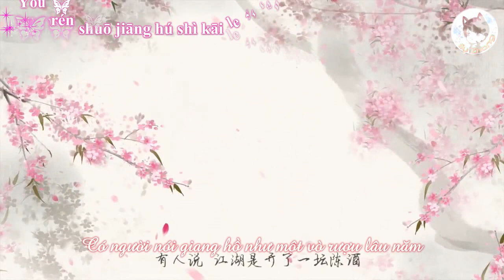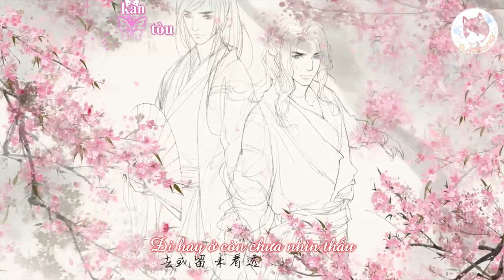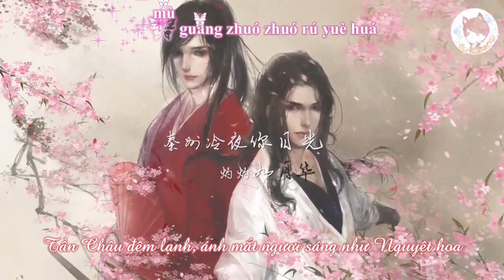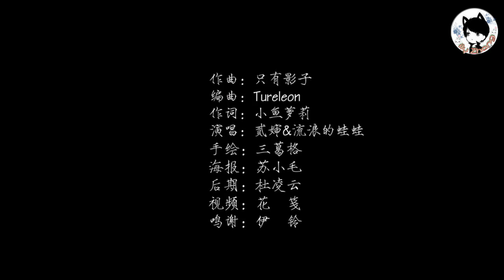(Vietsub+Kara)Trục Lãng Phi Hoa《逐浪飞花 》- Nhị Thẩm & Lưu Lãng Đích Oa Oa《贰婶 & 流浪的蛙蛙》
《逐浪飞花》- Trục Lãng Phi Hoa

作曲：只有影子
Tác khúc: Chích Hữu Ảnh Tử

作词：小鱼萝莉
Chỉ Từ: Tiểu Ngư La Lỵ

演唱：贰婶（CcccEs） & 流浪的蛙蛙
Trình bày: Nhị Thẩm, Lưu Lãng Đích Oa Oa

编曲：Tureleon
Biên khúc: Tureleon

混音：杜凌云
Hỗn âm: Đỗ Lăng Vân

手绘：叁葛格
Thủ hội: Tam Cát Cách

海报：苏小毛
Áp phích: Tô Tiểu Mao

视频：花笺
Thị Tần: Hoa Tiên

Trans: ily Zhang
Timing & Kara: ily Zhang
Encode: ily Zhang